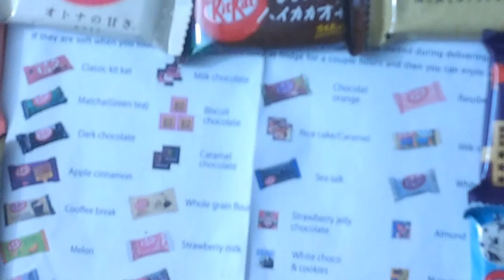NITNSE Reviews Sushi Candy Kit Kat: Green Tea!